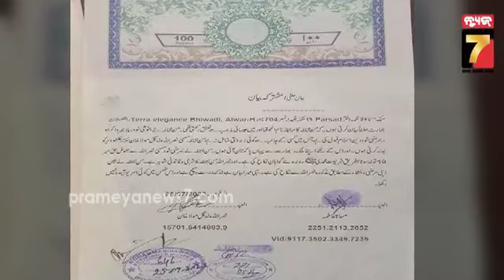ପ୍ରେମ ପାଇଁ ପାକିସ୍ତାନ ନା ଷଡ଼ଯନ୍ତ୍ର, ନିକାଃ ପଛରେ ISI ଲିଙ୍କ୍ ! Anju Love Story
ପ୍ରେମ ପାଇଁ ପାକିସ୍ତାନ ନା ଷଡ଼ଯନ୍ତ୍ର, ନିକାଃ ପଛରେ ISI ଲିଙ୍କ୍ ! Anju Love Story anju pakistan Prameya News7, is a leading Odia News Channel of Odisha, India. Prameya News7 provides Fair, Unbiased news from Odisha and beyond.